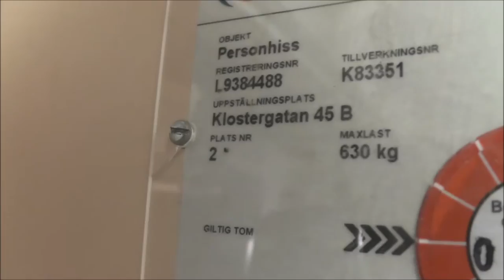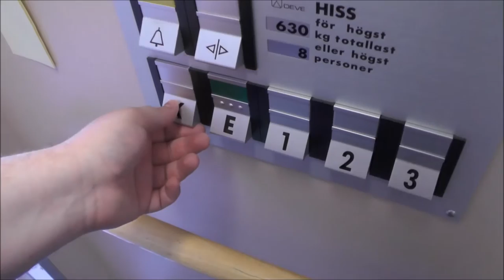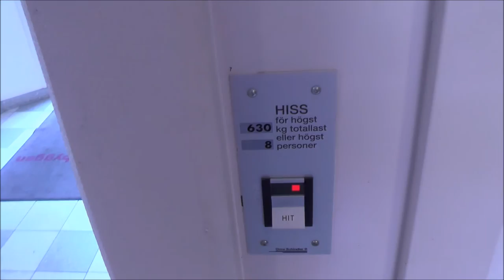DEVE Hydraulic elevator @ Klostergatan 45B, Linköping